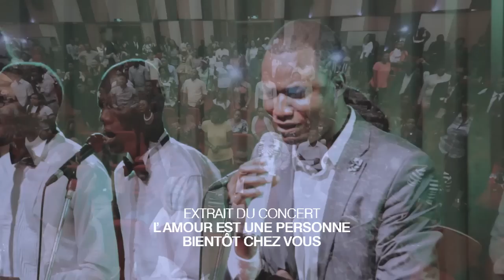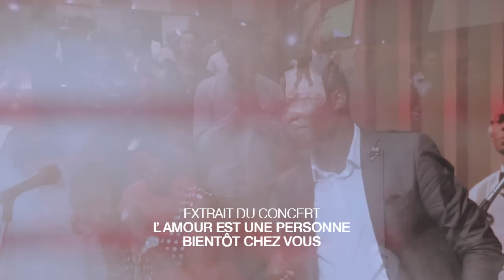Michel Bakenda - Motema Etindi Nga (Concert L’amour Est Une Personne)